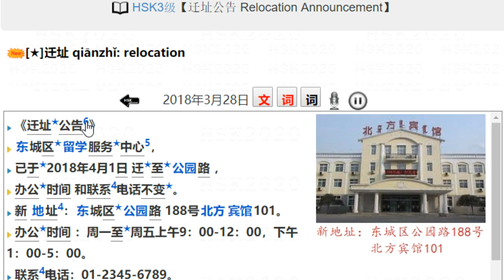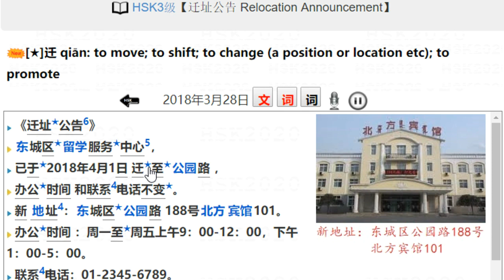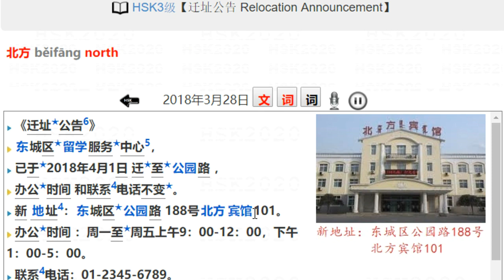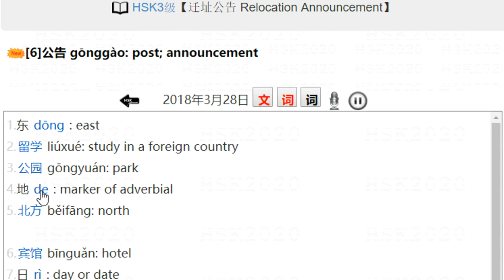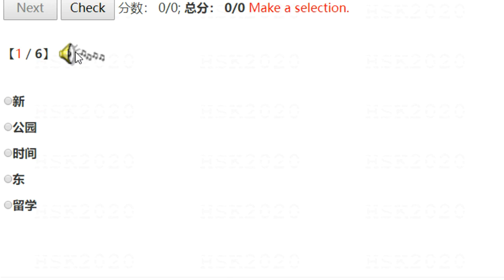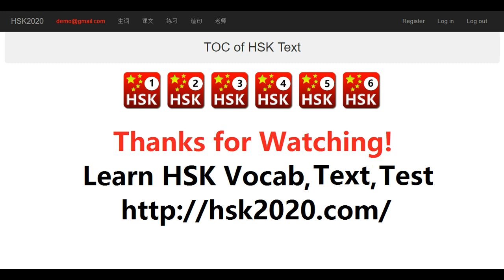HSK3级【迁址公告 Relocation Announcement】